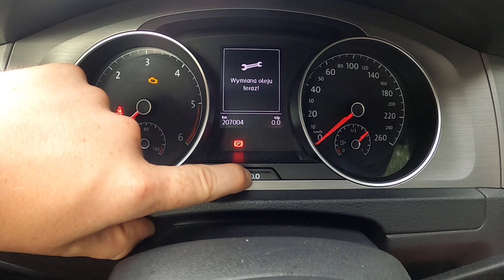Kasowanie inspekcji oleju i inspekcji przeglądu VW Golf VII 7 MK7 zrób to sam